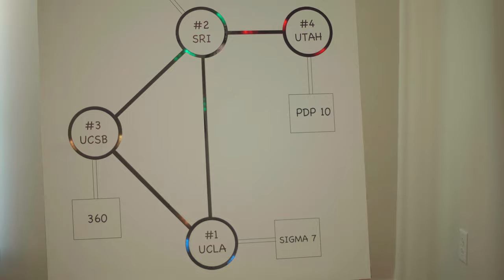ARPANET 50th CELEBRATION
A quick look into the 50th anniversary celebration at the University of Utah.